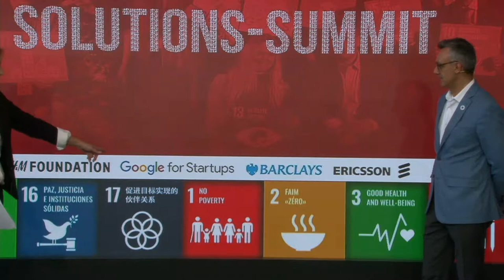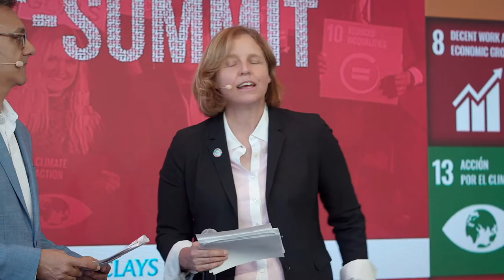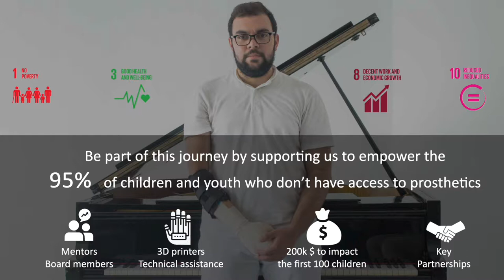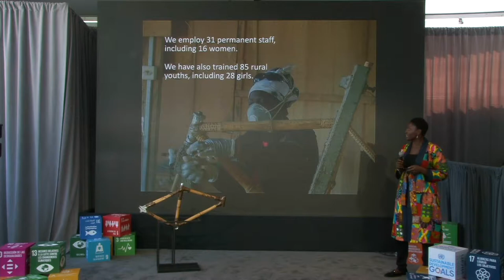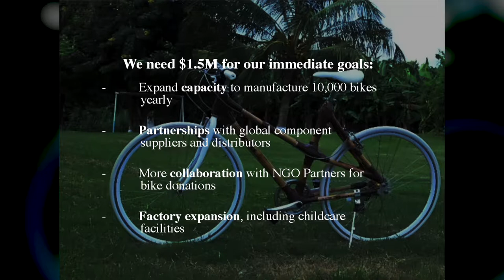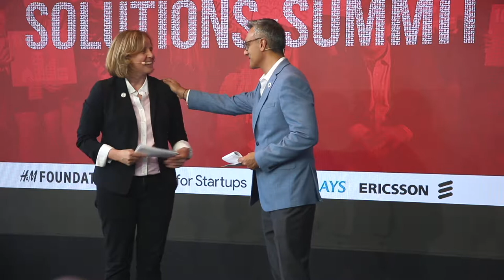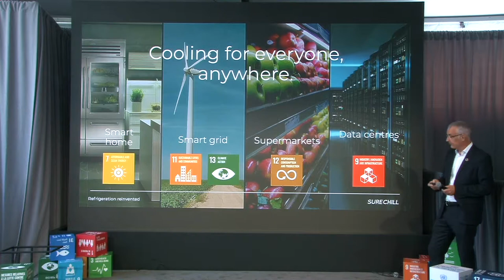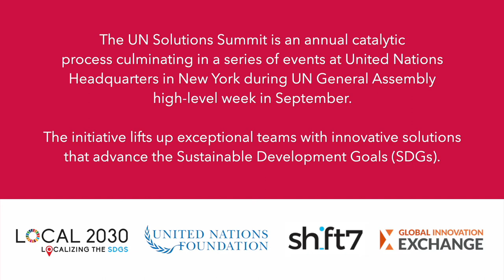UN Solutions Summit - 26 September 2019 full session - UN Headquarters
UN Solutions Summit is an annual catalytic process culminating in a dynamic series of events at UN Headquarters in New York during UN General Assembly high-level week in September. This initiative lifts up the work of exceptional teams with innovative solutions that are already advancing the Sustainable Development Goals (SDGs).

UN Solutions Summit involves lightning talks by innovators and entrepreneurs selected through an open, participatory process, as well as in-person accelerator sessions and social media interaction with several acceleration partners helping to scale the work of the solution-makers.

This year's UN Solutions Summit took place from 24-26 September for an hour each day in the UN SDG Media Zone – a live broadcast event space at the UN.

UN Solutions Summit on 26 September was co-moderated by Megan Smith, CEO of shift7 and Rajesh Mirchandani, Chief Communications Officer at the UN Foundation,.

The 26 September session featured presentations by 3 extraordinary innovators with solutions that advance environmental health:

Thank you to the UN Solutions Summit 2019 sponsors for supporting travel for the solution-makers, and event production: Barclays, Ericsson, Google for Startups, and H&M Foundation.

The first UN Solutions Summit in 2015 immediately followed the adoption of the SDGs by all UN Member States. It showed that people already have extraordinary solutions in progress to our most complex challenges. Today the UN Solutions Summit format has been adopted around the world for gatherings to help solve local and global challenges.